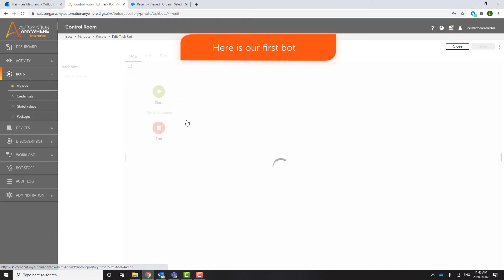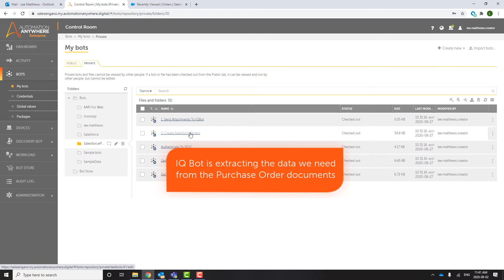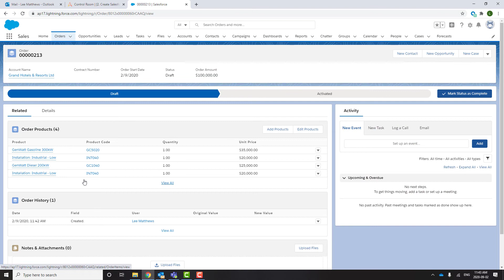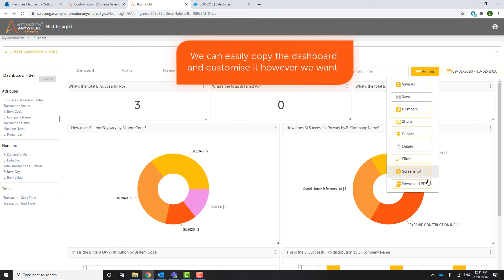Automation Anywhere A2019 Platform Demonstration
In this demonstration we show several Automation Anywhere components being used to create end to end automation:
    - IQ Bot is extracting data from unstructured documents
    - Bot Insights collects data and presents it in an interactive dashboard
    - Robotic Process Automation bots are automating the whole process
Although the video shows this logic running on my PC it could equally be run remotely by a Digital Worker - a virtual worker with their own PC environment, who can perform task and interact with human workers.

For more information on the capabilities of the Automation Anywhere platform, please contact